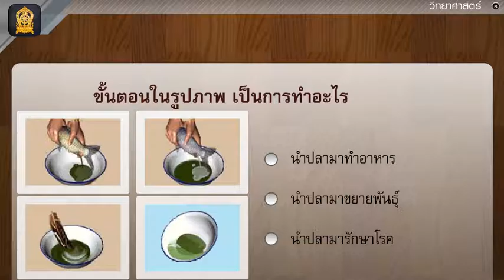วิทยาศาสคร์ ป 5 เทอม1 คาบ 15